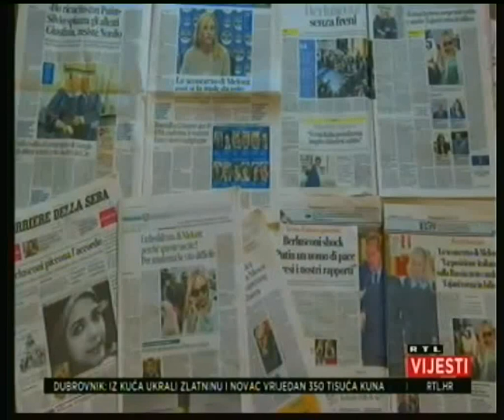Rat u Ukrajini-dan 239-Moskva: Ruske snage zarobile 2 tenka i 18 ukrajinskih vojnika